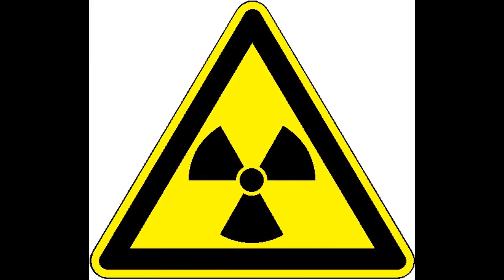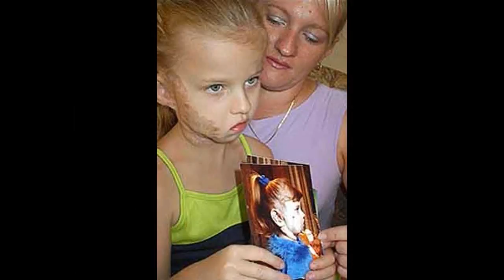Chernobyl Man Made Hell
Picture from Chernobyl zone..

The picture in 1.19 (cute little Girl) MADE IT  clear to me there can't be any god in no form. From what a just seen..